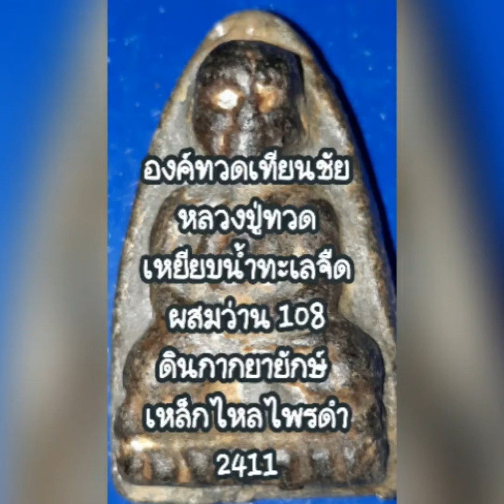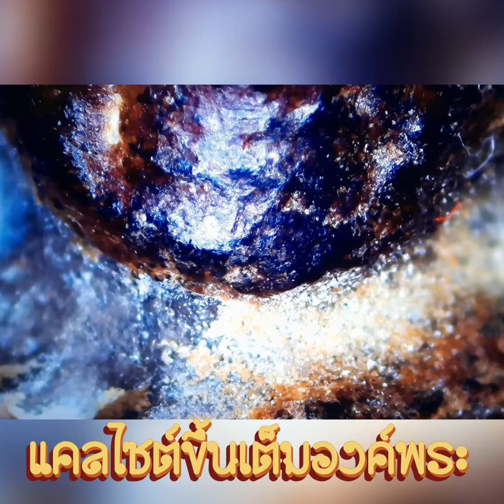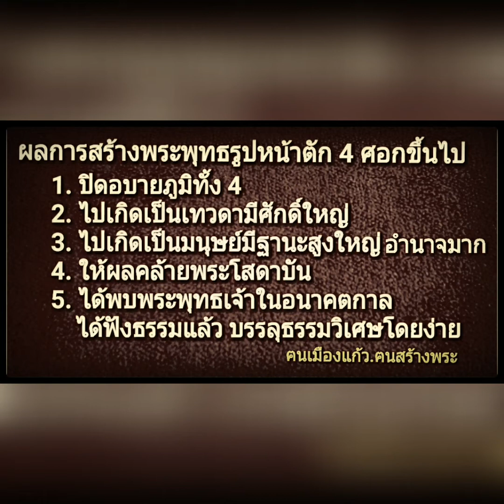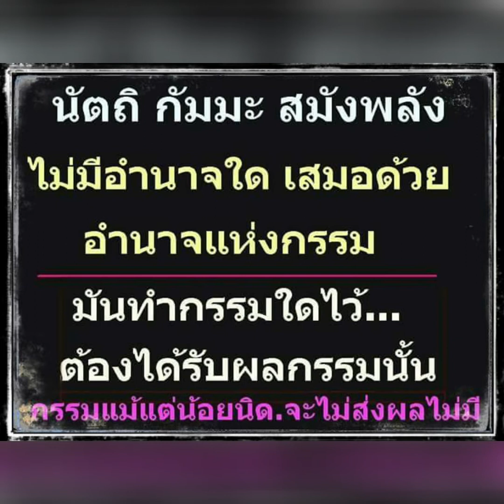SW45องค์ทวดเทียนชัย หลวงปู่ทวดเหยียบน้ำทะเลจืดผสมว่าน 108ดินกากยายักษ์เหล็กไหลไพรดำ อายุกว่า160ปี..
SW45องค์ทวดเทียนชัย หลวงปู่ทวดเหยียบน้ำทะเลจืดผสมว่าน 108ดินกากยายักษ์เหล็กไหลไพรดำ อายุกว่า160ปี ประมาณ พ.ศ.2402 ขรัวโตสร้างตามนิมิตที่ ลป.ทวด มาแสดง..บอกให้สร้าง..
     พระองค์นี้..คุณเทพปัญญาฯ มอบให้ ว่าที่ ร.ต.เทียนชัยไชโยฯ ในโอกาสที่ร่วมสร้าง สมเด็จองค์ปฐมเลาขวัญ และทุกบุญกุศล 25 กรกฎาคม 2564 อนุโมทนาสาธุ